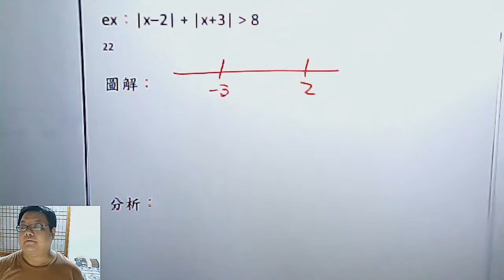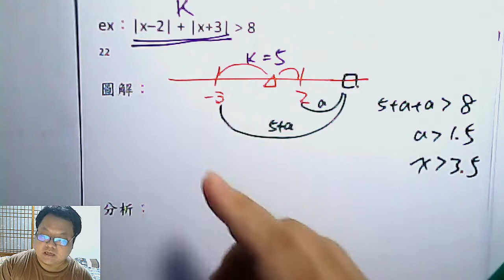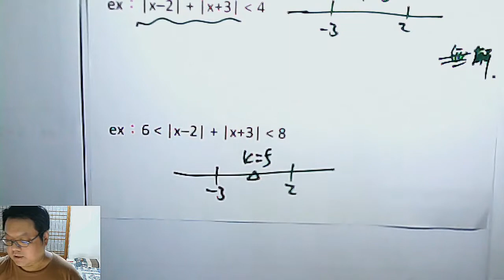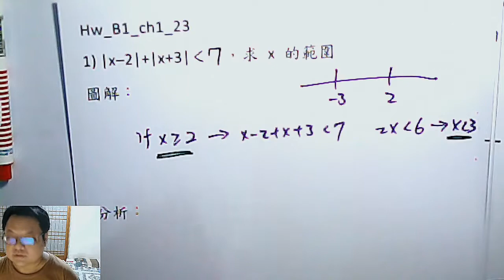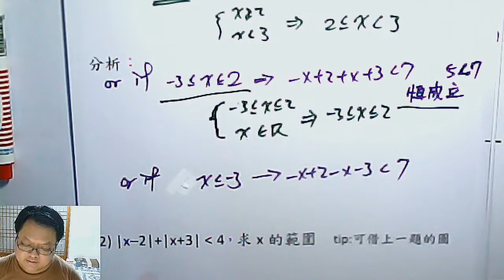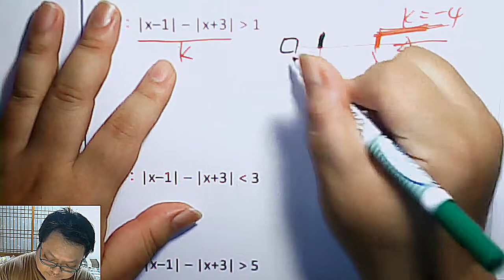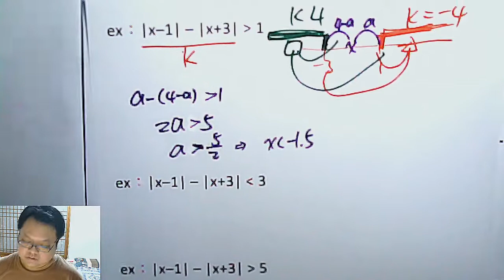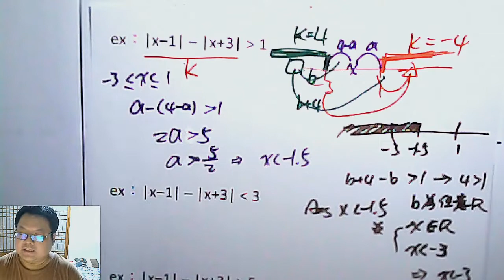高一上數學 第一章 40 兩絕對值相加、相減的不等式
本集：兩絕對值相加、相減的不等式